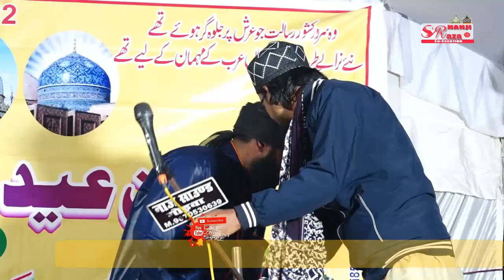NIZAMAT ARSHADUL QADRI